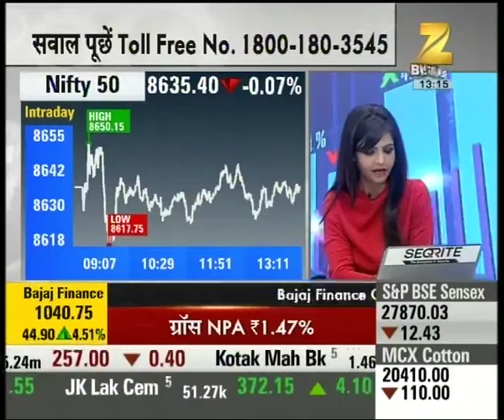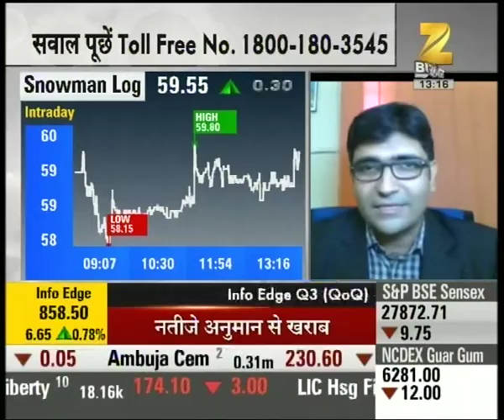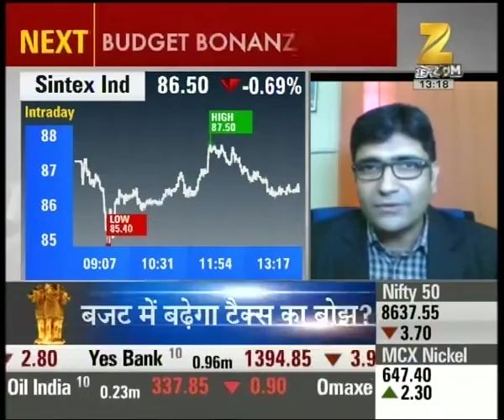MIDCAP BAZAR | Investors are advised to hold on to stocks of Snowman logistics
Investors are advised to hold on to stocks of Snowman logistics. Watch the full segment for more details.